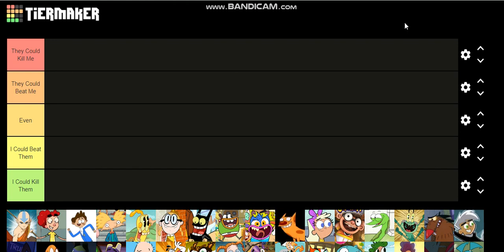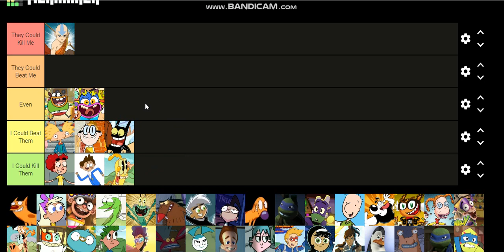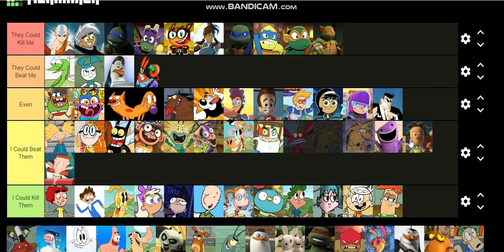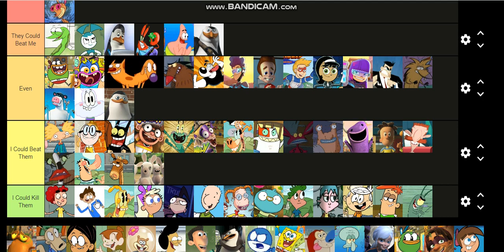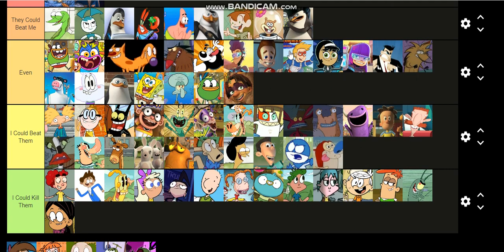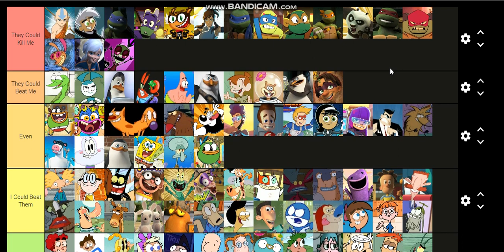Nicktoons Protagonists That I Could Kill in A Fight Or Not